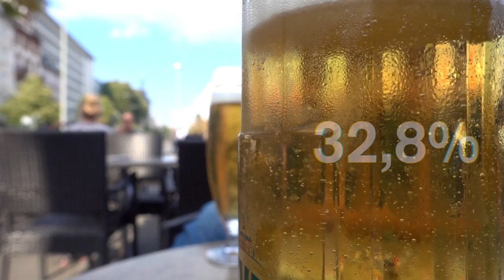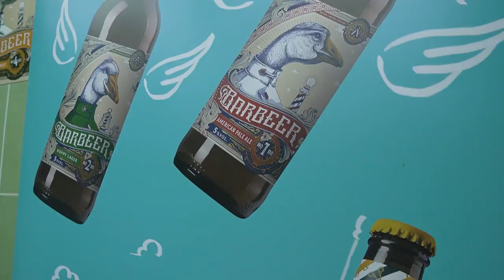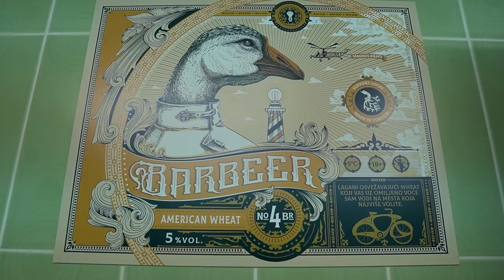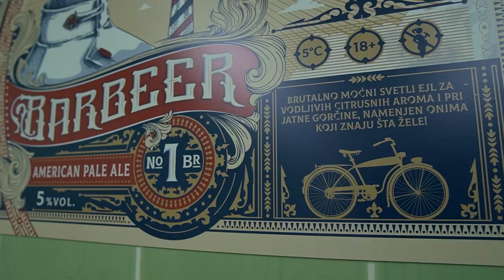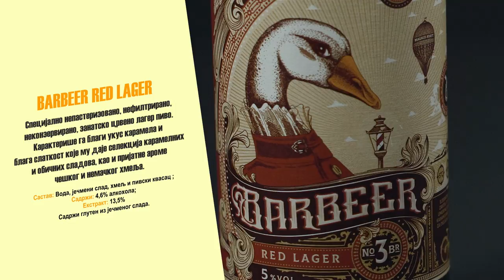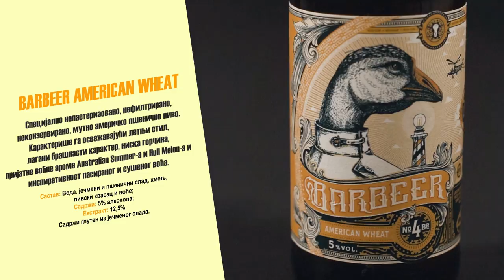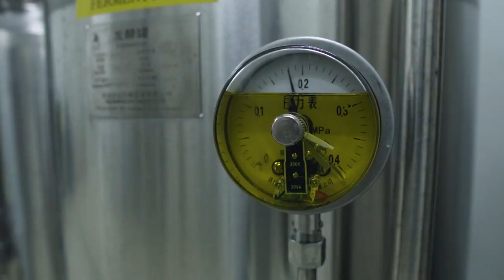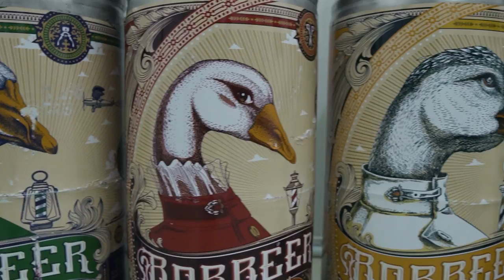Tragom zanatskog piva ep. 11 20.11.2020. Pivara MAGNUS